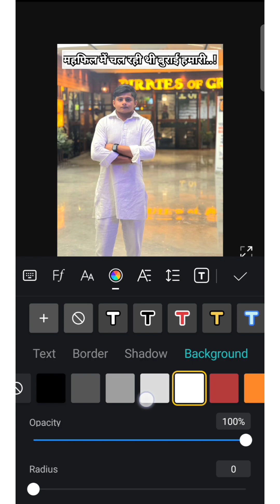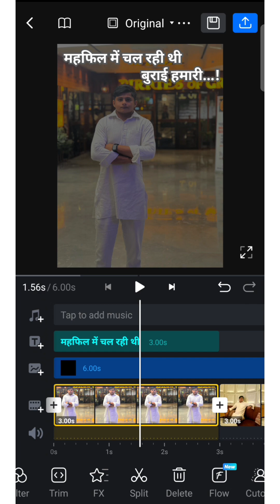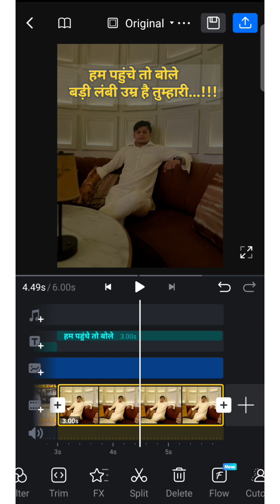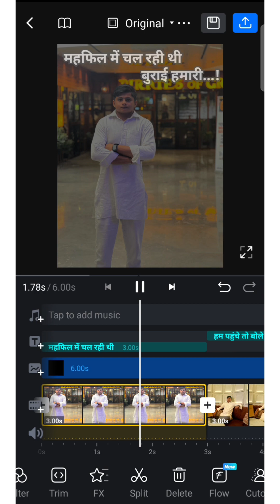Simple & Easy Way To Add Caption On Reels, Video, Photo | Step By Step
Check More Interesting Editing Tutorial 📸
how to do motion blur text on video star
how to edit caption in facebook reels after posting
how to add caption in instagram reels
how to add song caption in instagram reels
how to add caption in instagram reels after posting
how to add caption in facebook reels
how to add caption in instagram reels malayalam
how to add hindi caption in instagram reels
how to add caption in instagram reels in premiere pro
fb reel captions
caption for facebook reels
edit caption on facebook reel
how to check caption in instagram reels
how to change caption in facebook reels
edit caption in reels
caption on reel video
captions for reels instagram
caption reels editing
how to edit caption reels in instagram
how to edit caption reels in premiere pro
how to edit caption of reels in instagram after posting
caption reels facebook
caption for reels
caption for reels on instagram for girl